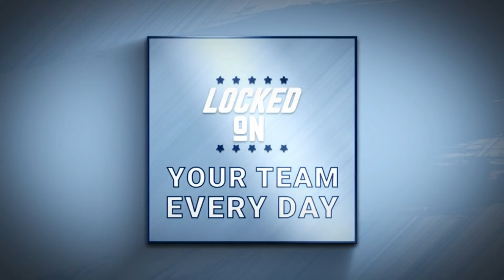Can North Carolina Tar Heels' Omarion Hampton be the First RB to Crack Georgia Tech's Defense?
The North Carolina Tar Heels look to stop their three-game skid on Saturday as Georgia Tech comes to town, both in this season and a three-game skid against the Yellow Jackets. Omarion Hampton's success on the ground will be key against a defense that hasn't allowed a 100-yard rusher all season. Can Jacolby Criswell settle in and throw for better completion percentage? How will Nate McCollum follow--up his biggest performance of the season? Will we see more Kaimon Rucker?

Make sure to catch the basketball Tar Heels in the Blue-White Scrimmage 45 minutes after the conclusion of the football game.

RobinhoodRobinhood Gold provides the privileges of a high net worth for any net worth. These generous benefits are now available for only $5/month. The new gold standard is here with Robinhood Gold.Sign up

LinkedInThese days every new potential hire can feel like a high stakes wager for your small business.

FanDuelYou can start the season with a big return on FanDuel. Place your first FIVE DOLLAR bet and you’ll get started with TWO HUNDRED DOLLARS in BONUS BETS - guaranteed ! Visit FANDUEL.COM to get started.